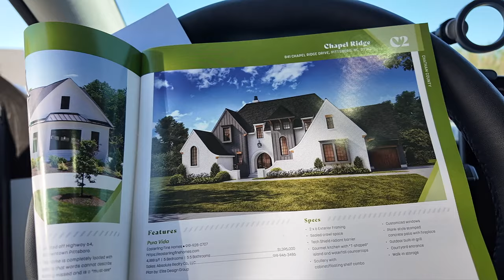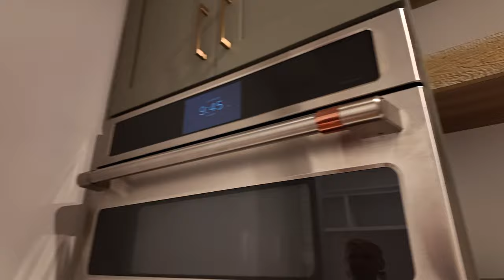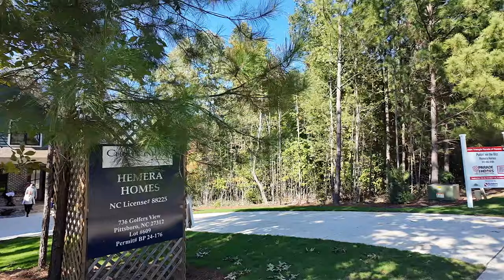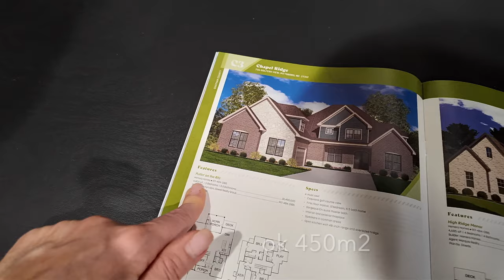🔴 DOM za 1,5 miliona - Sekretne Pokoje i Złoty Medal / Vlogtober 2024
VLOGTOBER 2024 - dzień 15

🍁 Pamiętacie serie Domy w USA? CO roku nagrywałam dla Was kilka najfajniejszych domów, które brały udział w paradzie domów. Tym razem mamy tylko 2 domy (dla tradycji :) ) za to Zloty Medal i Dom, który ma sekretne pokoje.